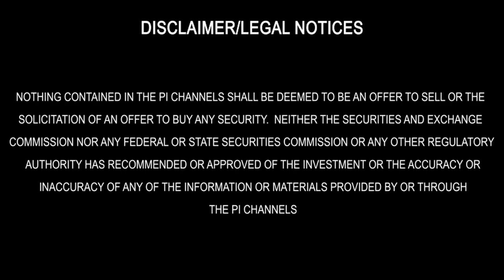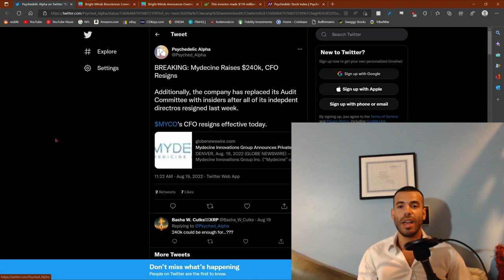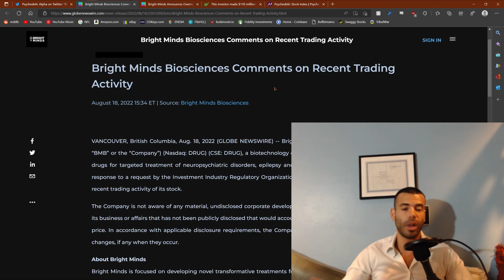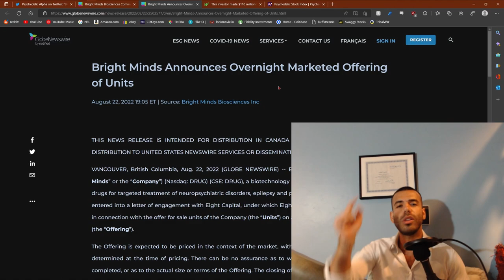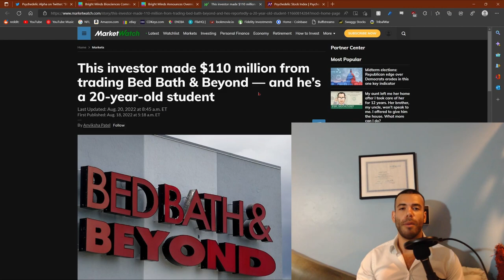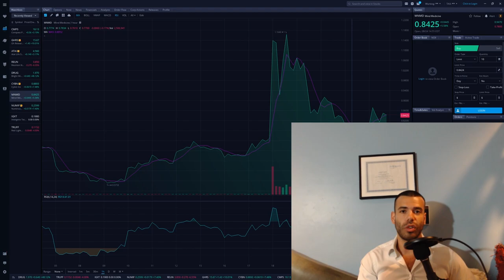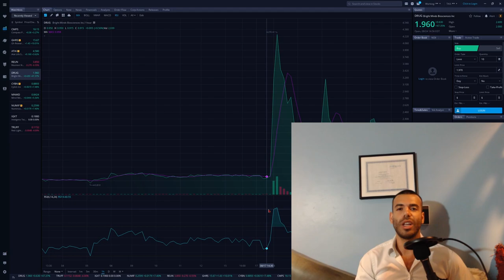PRO: Weekly Extractions | $DRUG, Mydecine, Jake Freeman x MindMed | Psychedelic Invest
In this week's episode of Weekly Extractions Adam talks about some of the highlights coming out of the psychedelic sector this week. Bright Minds Biosciences ($DRUG) and the recent volume spike, Mydecine heading toward bankruptcy? Lastly, he covers Jake Freemans recent $110 Million dollar trade and how this could impact MindMed.